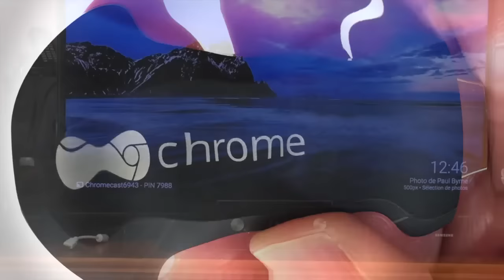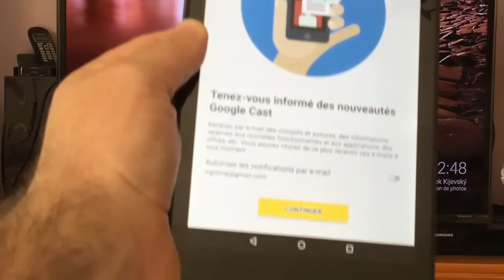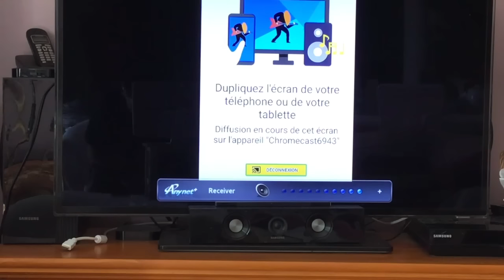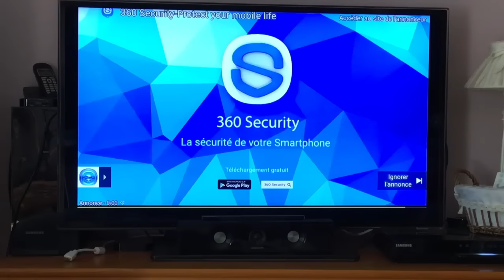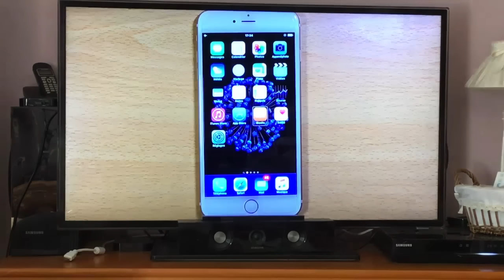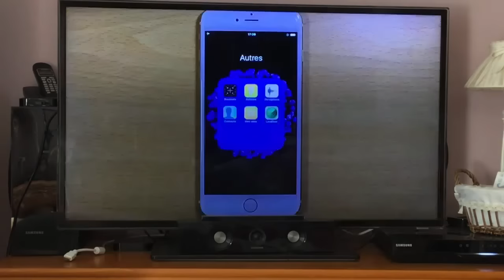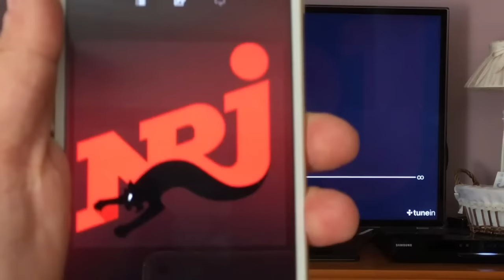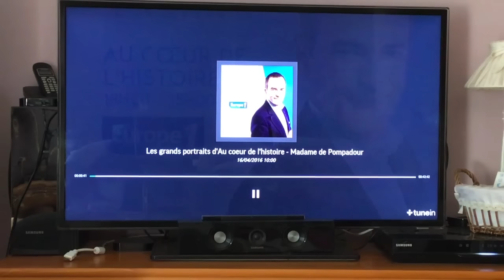Test Du Nouveau ChromeCast 2 Clé HDMI Plus Puissante Vous Donne Droit à De Nouveaux Services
Mon Youtube:
Salut à tous je vous test le Chromecast 2
Chromecast est un appareil multimédia qui se branche sur un port HDMI de votre téléviseur. Il vous permet d’utiliser votre téléphone ou votre tablette pour diffuser sur votre téléviseur, ou plus exactement caster des films, de la musique, des événements sportifs, des jeux et d'autres contenus. Chromecast est compatible avec iPhone®, iPad®, les téléphones et les tablettes Android, les ordinateurs portables Mac® et Windows®, ainsi que les Chromebooks.

Sequences simulated and shortened
Un moyen idéal pour streamer vos vidéos, photos et musique sur votre TV
Votre téléphone devient une télécommande puissante. Ouvrez vos applications mobiles préférées pour accéder rapidement à vos séries, vos playlists ou vos files d'attente, sans créer de compte et sans rien télécharger !
Appuyez simplement sur l'icône Cast pour regarder vos contenus préférés sur grand écran.
Utilisez tout simplement votre téléphone pour rechercher et parcourir des contenus, les ajouter à la file d'attente et contrôler la lecture, où que vous soyez dans la maison. Pendant ce temps, vous pouvez continuer à l'utiliser pour prendre des appels par exemple, sans interrompre la diffusion ni solliciter la batterie.

Des possibilités presque illimitées, à tout moment
Avec Chromecast, vous êtes aux commandes. Choisissez parmi plusieurs centaines de séries et films, des millions de titres musicaux, ainsi que des radios, des événements sportifs, des jeux, etc. Découvrez une multitude de contenus gratuits, payants ou accessibles sur abonnement dans des centaines d'applications.*
VOIR LES APPLIS COMPATIBLES